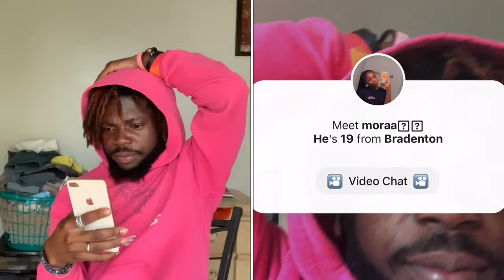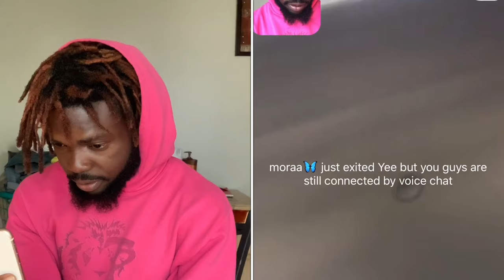Am I Cute Enough To Smash? Using My Jamaican Accent To Pick Up Girls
SEEING IF I CAN GET GIRLS  JUST BY USING MY JAMAICAN ACCENT.

Add Me On Snapchat: Tabizzleiam